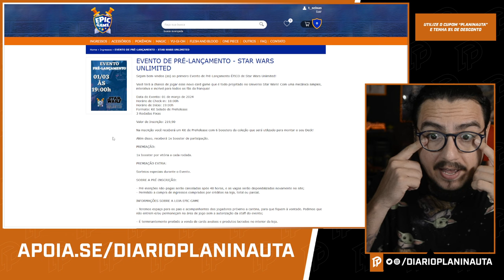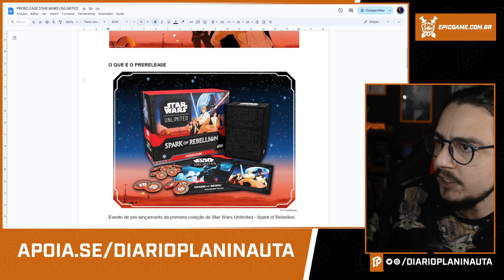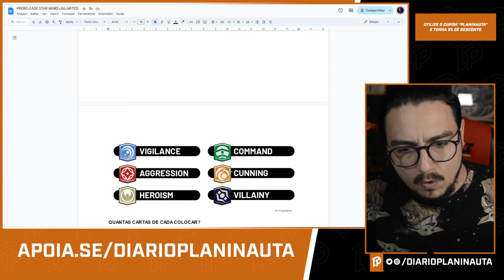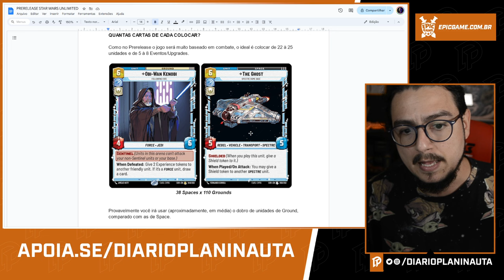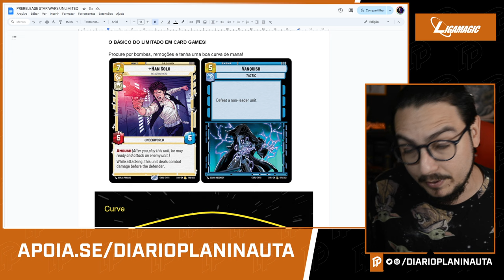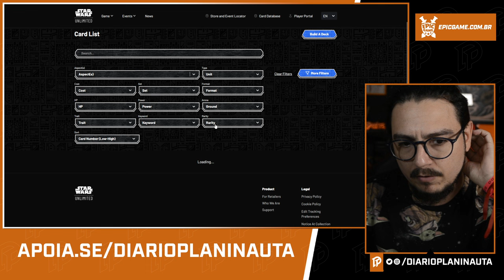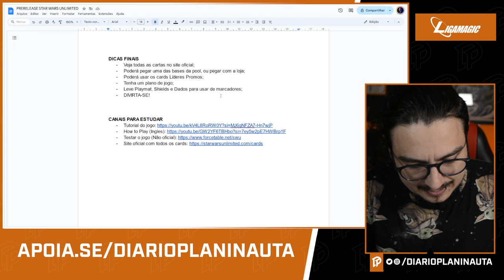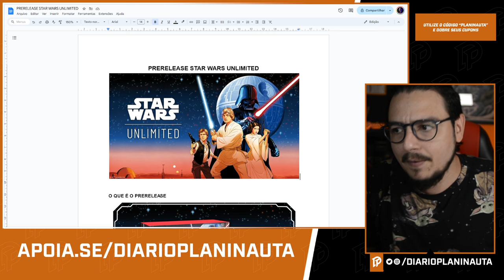GUIA PARA O PRERELEASE DE STAR WARS UNLIMITED